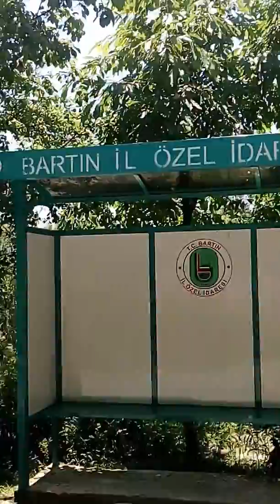Bartin köyleri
Tertemiz bir memleketimiz